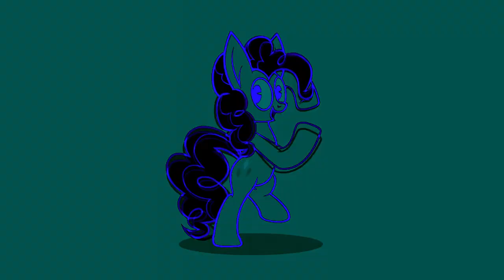Preview 2 Pinkie Pie Get Distracted Effects (Inspired by Alliance Atlantis 2004 Effects)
Requested by Emmanuel Thomas Fan2004